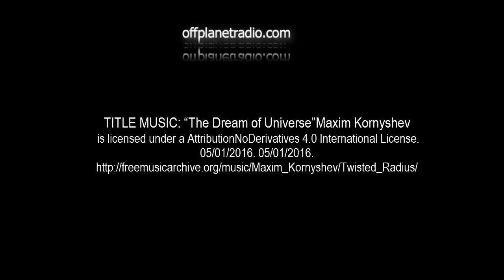TriUnity Series with Dr. Shmuel Asher- Episode 6: Simulacrum-Building the Perfect Beast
TriUnity Series Ep. 6 - Is the massive NSA Data collection:  A Means for crating a carbon copy reality?

Simulacrum
A simulacrum is a representation or imitation of a person or thing. The word was first recorded in the English language in the late 16th century, used to describe a representation, such as a statue or a painting, especially of a god. By the late 19th century, it had gathered a secondary association of inferiority: an image without the substance or qualities of the original.

Soul hijacking inside and outside “time lines”

The application of language, how English is an artificially constructed language of spellcraft; law and legal terms as deceptions to gain tactic  consent.

Key concepts of soul memory of storage and retrieval;
 Learning as an ongoing work; memory organization to allow recall as needed.
 The process of narrative building, modification, and distortion.

Souls programmed during Between Lives “Soul School” classes.
MEDICAL/MENTAL ISSUES: implants, negative phobias, mental illness, psychopathy, etc. hidden behind a programmed “wall”.

49:00 - Sexual identity conflicts, or “re-gendered souls”:
Souls are not male or female, but both (hermaphrodite); each soul takes on memory via DNA.
Archons drop in false narratives related to gender identity.
So-called “gay” people are dropped into bodies opposite to the soul’s gender identity; the LIE that people are “born this way”, OR the religious oppression of gay people as being perverse/“evil”.

1:00:00 - NSA Surveillance and Data Mining:

Massive data collection via NSA: WHY are they gathering data at this level of granularity?
Intimate data
Bulk collection, way beyond the ability of humans to analyze and usefully deploy.

Big data center in Utah, now a new, larger one at Ft. Meade, MD.

Ray Kurzweil, Bill Joy, and others, talking about removing consciousness from soul, and uploading to another “reality”/holoverse. Arguments for  a usurped “prison planet” matrix as excuse to consent to upload to the “new” matrix.

Camera at Walmart everywhere. Walmart as a processing center for government logistics; underground tactical operations.

TSA body scanners creating data for human image (avatar) replication inside an artificial matrix construct.

CERN and Antarctica as ruses to push fear memes and the Nazi BS cover stories for their secret occult Archon operations.

The solution is to be DIVERGENT—Do NOT Consent.

Quantum computing, the DWave computer and the undefinable meaning of “quantum”. Is it really “AI”?

The False Population Proposition: 7 billion people on Earth? Is what lives here, not ALL are “human”. Soul-less humans?
Black science re-animation projects, soul transplantation, and insertion of artificial/dark souls.
Google Glass, Occulus Rift, other immersive technologies which build Soul Cages. or an eternal looping reality which is cut off from Original Source.

Dr. Asher discusses the myths, delusions, and ignorance of “Judeo-Chrisitanity”; “Keeping it simple: Truth comes in levels and is actually simple: The Everlasting Agreement.

 10,000 Lies—-Or ONE Truth?